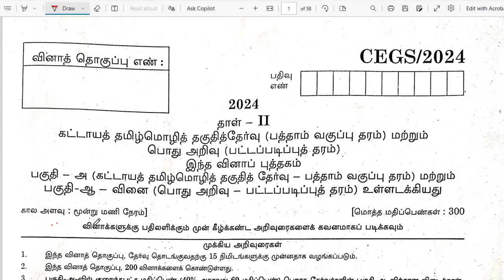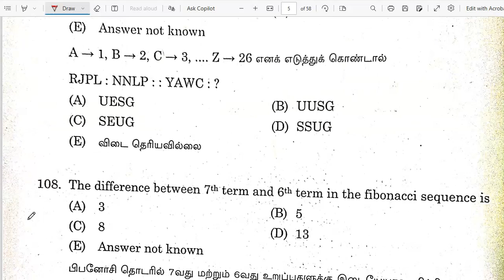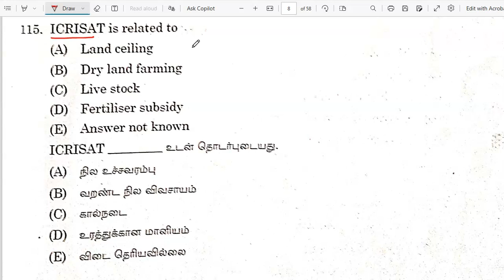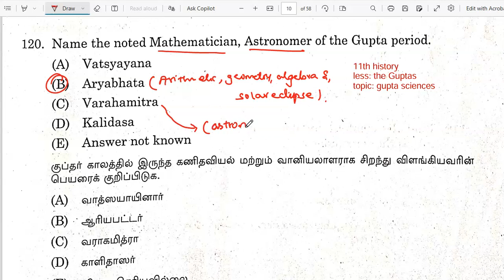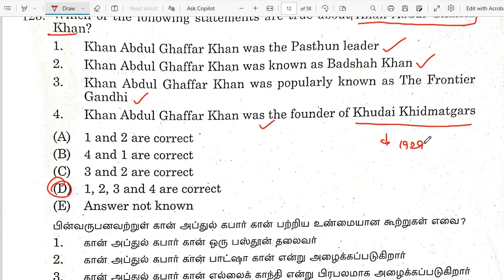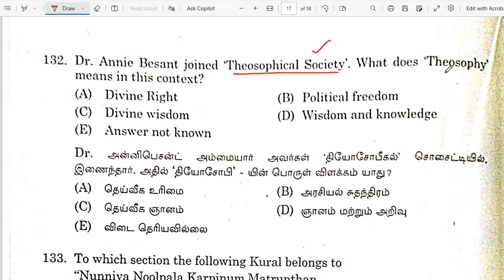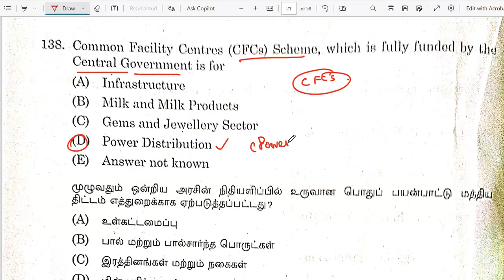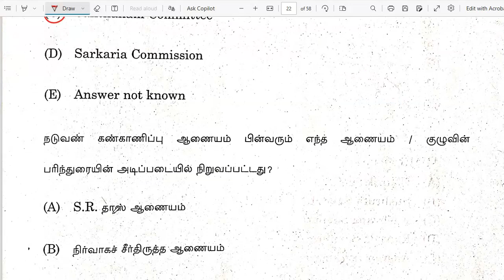TNPSC COMBINED ENGINEERING SERVICE 2024 GENERAL STUDIES 06/01/2024 tentative answer key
tnpsc combined engineering service 2024 general studies answer discussion
questions